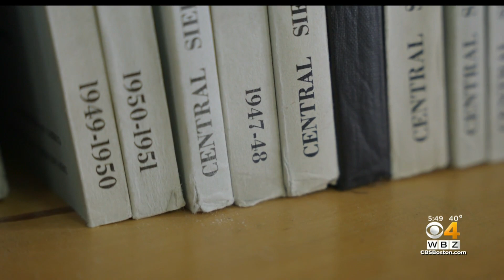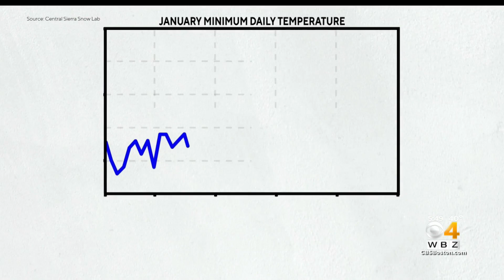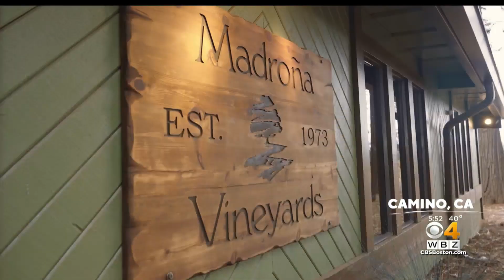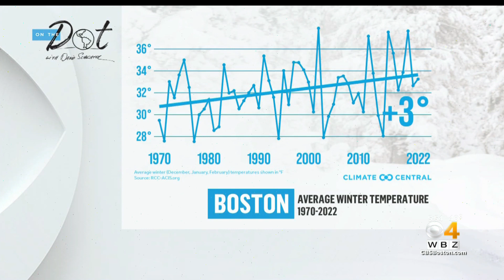Climate change is making winter weather warmer and "weirder"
Average winter temperatures across most of the country are on the rise, putting water resources at risk and threatening cold weather culture.